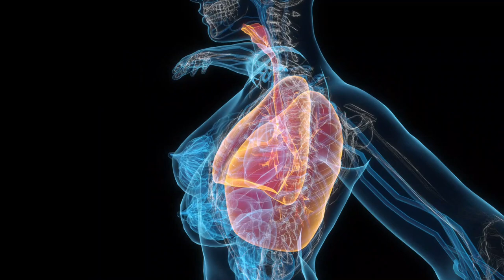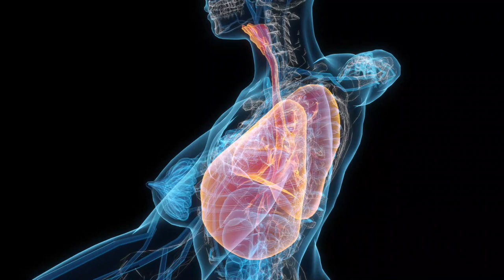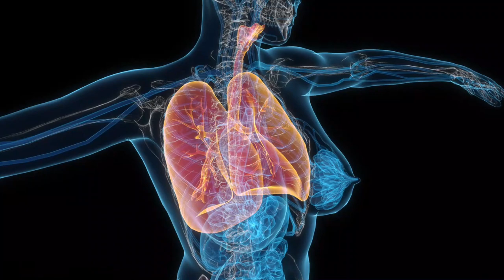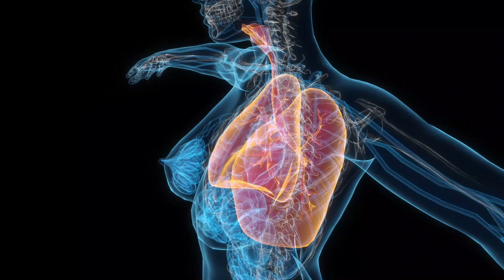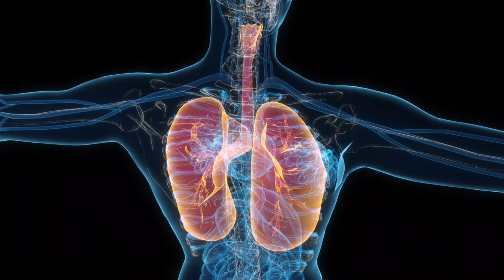Heart Repair and Treatment Sound Therapy | Heart Healing Frequency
Welcome To  Random Spark TV!

Heart Repair and Treatment Sound Therapy,| Heart Healing Frequency. Deep Conscious Sleep and Deep Sleep, Delta Waves. Calm Background for Sleeping. Zen Meditation, Cleanse Negative Energy. Theta waves are the most powerful vibrations you'll ever feel! Use this higher self-meditation music. Theta waves binaural beats to connect with and resonate with your higher self, and higher light body chakras.

Welcome to the Random Spark TV channel. This channel provides different types of chakra, healing, meditation, and frequencies that may assist in balancing your chakras and healing your energy field. Spirit Chakra Energy Matrix Higher Self-Meditation Music, Chakra Positive Energy music. Our music comprises different instruments blending with Hz, solfeggio, and chakra healing frequencies.  They include healing frequencies that may help you to relieve stress, relieve yourself from negative feelings like anxiety, help to enhance positive energy in you, connect to the Divine energy and love of the universe, assist in finding inner peace, and heal yourself.